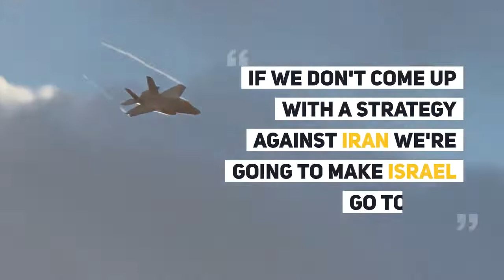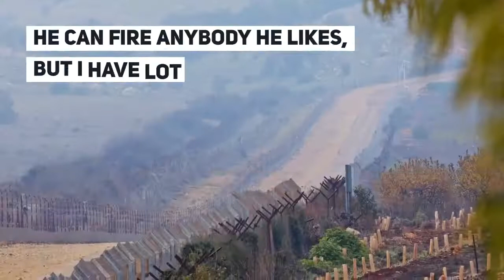Graham and Kushner clash over Middle East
President Donald Trump’s son-in-law is the one assigned to solve Middle East peace during his term in office. But it seems now Jared Kushner is clashing with Trump pal, Sen. Lindsey Graham (R-SC).